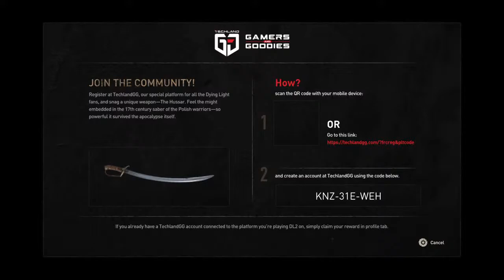Dying Light 2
What up. This channel is going to be focused on gaming mostly Fortnite and Rainbow Six Siege and other shooter games